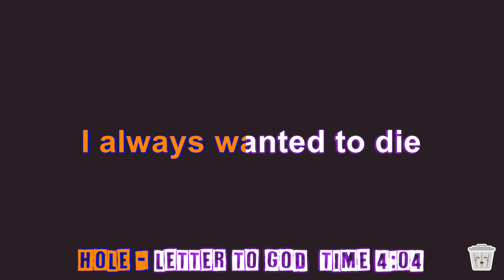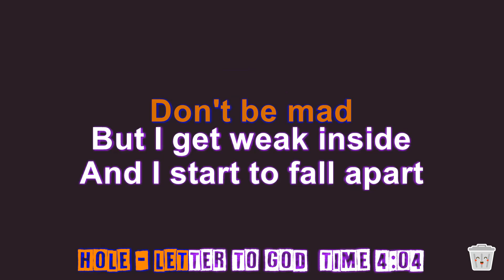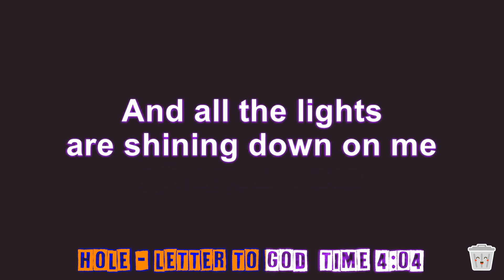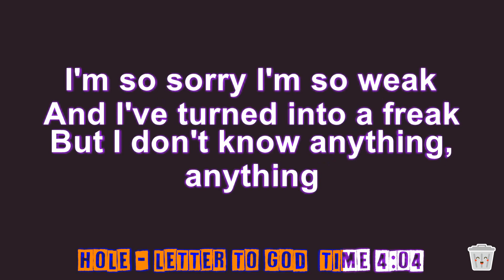Hole - Letter To God (karaoke)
The song "Letter to God" was written by Linda Perry, and it was recorded by Hole for their fourth studio album, "Nobody's Daughter," which was released in 2010. The song is a poignant and emotive track that showcases Linda Perry's songwriting prowess and Courtney Love's raw and moving performance.